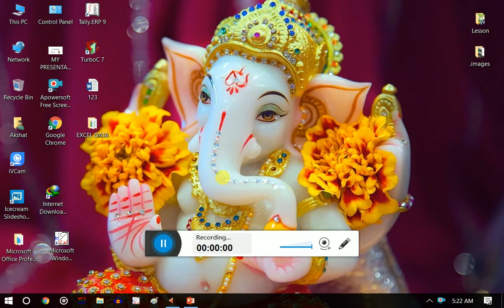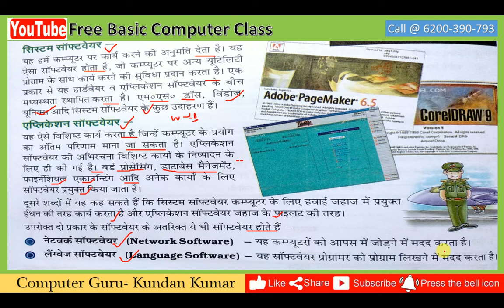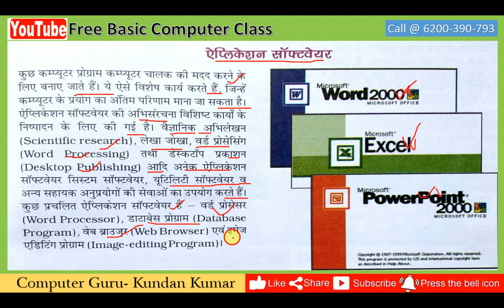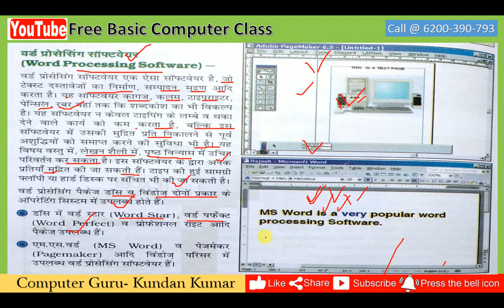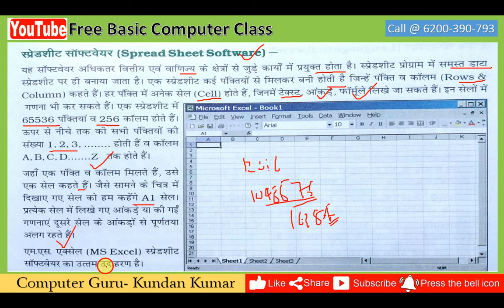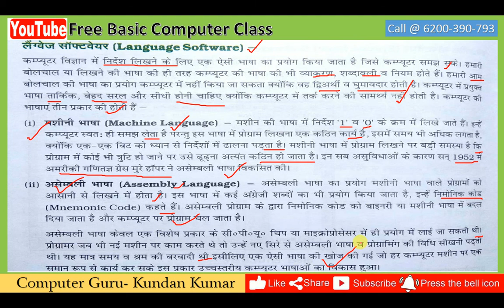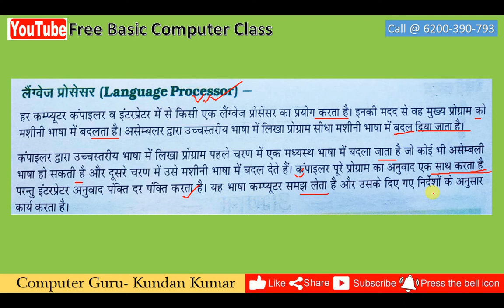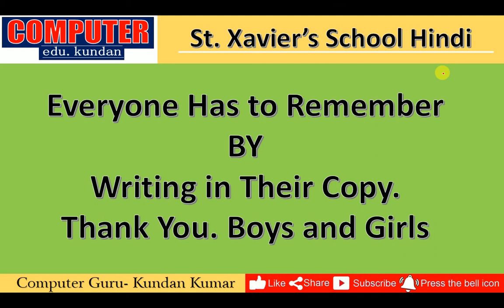Full information software complete tutorial Class 10 Section AB Lesson free 3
Complete tutorial software
Full information software
Fatafat sikhe computer vah bhi sar Kundan ke sath
Lesson wise computer sikhe sar Kundan ke sath